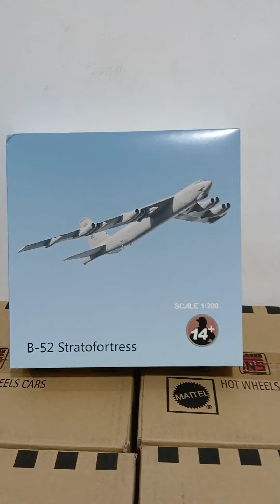AMER 1/200 B52 Stratofortress